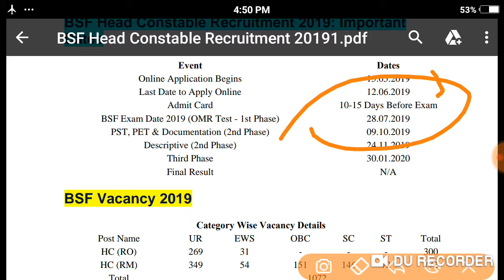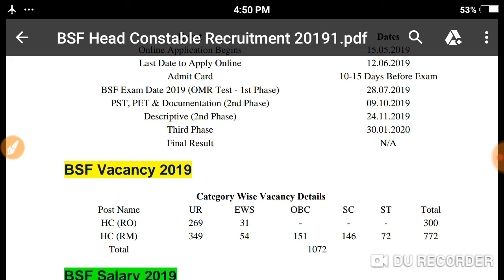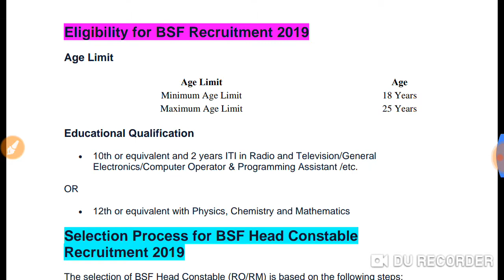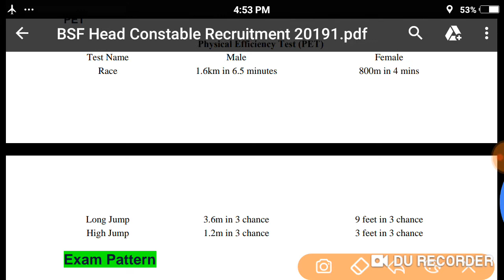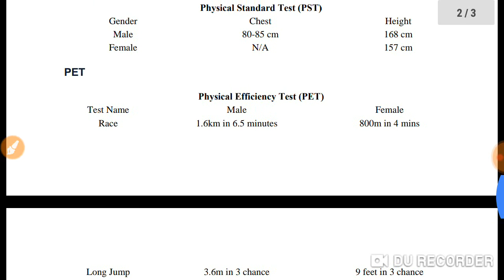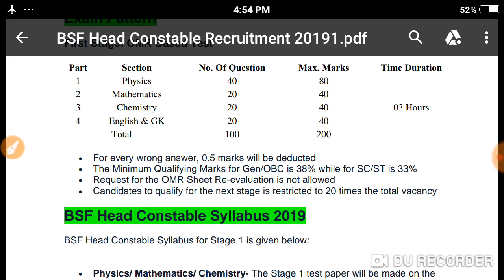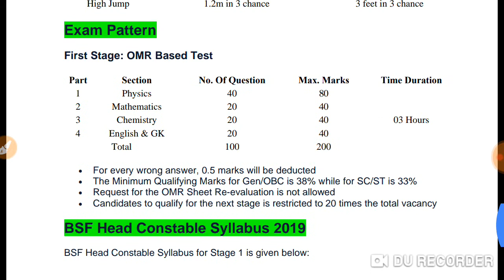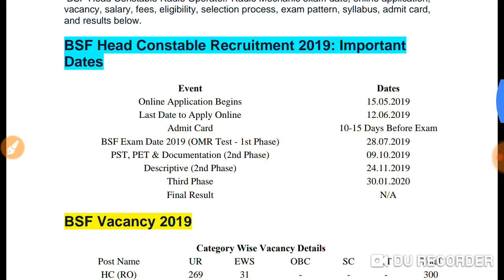BSF Head Constable 2019 - Complete Process Step By Step